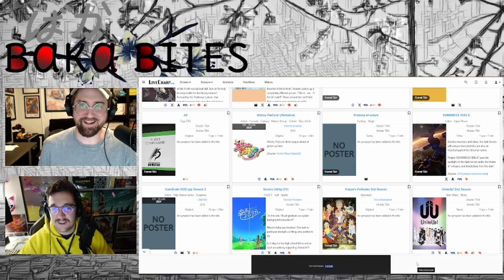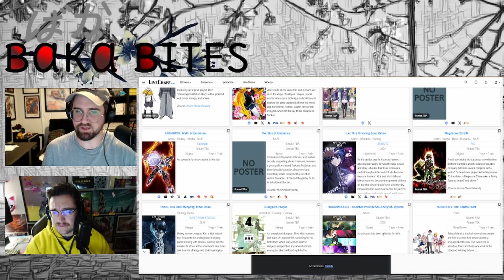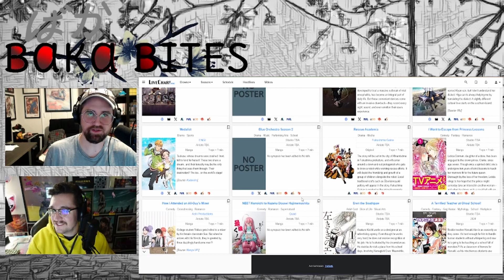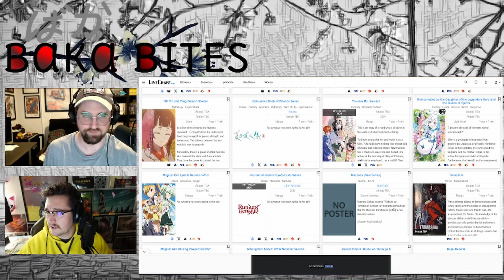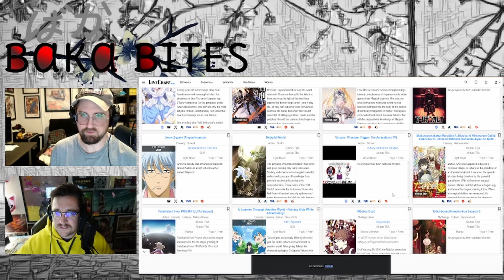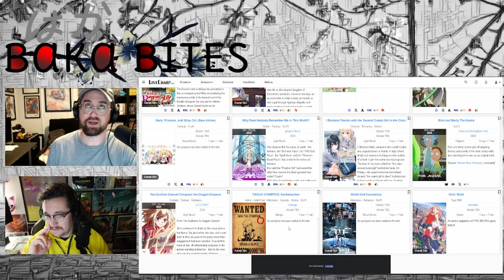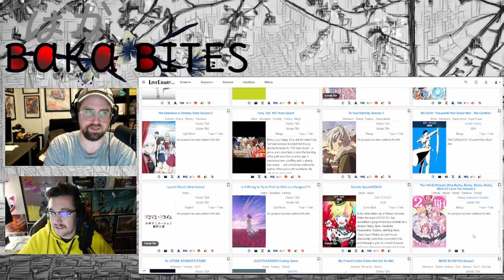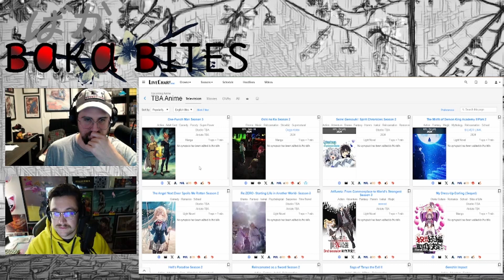All The Anime You Forgot Was Coming Out! How Could You... - BakaBites EP 124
Do you remember ALL of the anime that has been announced so far? Do you? Well we sure as s**t don't either, so that's what we're doing today on this episode of BakaBites! Join Frankfurtter and MagicallyAverage as they doom scroll through all of the series that have been announced, but don't have a release date yet (insert sad music here).

Which shows are you patiently waiting for, and which have yet to be announced? Join in on the conversation as the baka boys take you on a journey through the 'TBA Anime' list on Livechart.me!